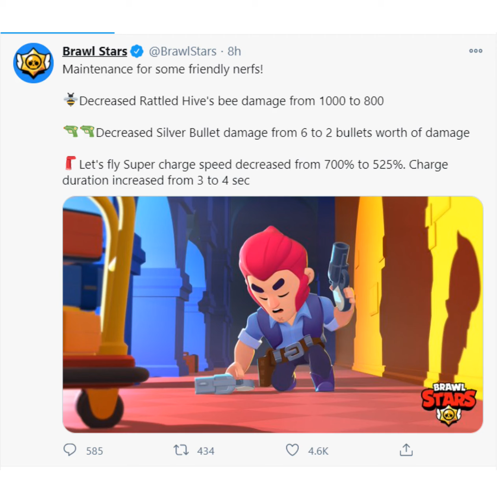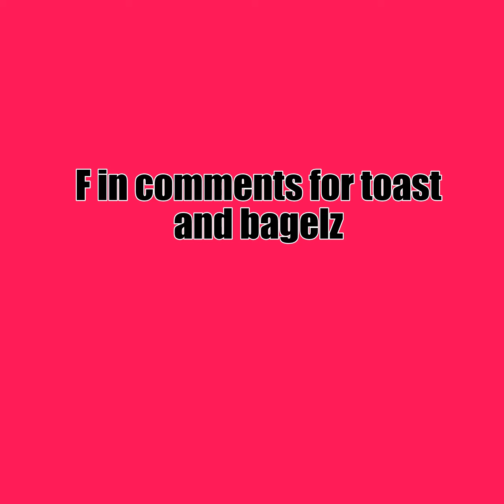BEA, EDGAR, AND COLT GOT NERFED...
RIP colt, edgar, bea. Say hello the new meta
F IN COMMENTS FOR ALL PEOPLE PUSHING THESE BRAWLERS.